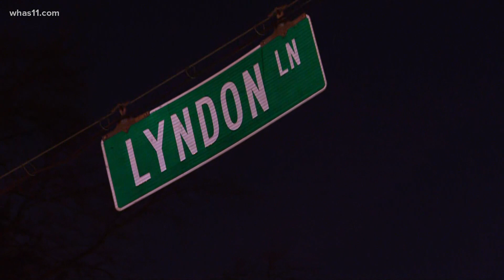Bomb squad called for items of concern, shut down Lyndon Lane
Bomb squad called when contractors found suspicious items at a house on Lyndon Lane around Whipps Mill Rd.